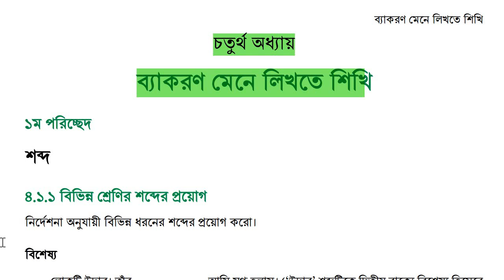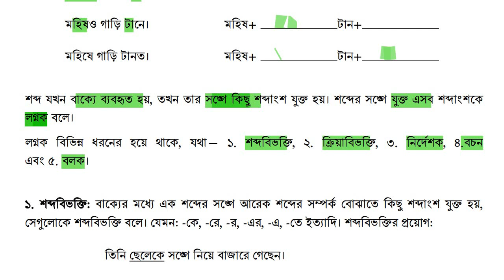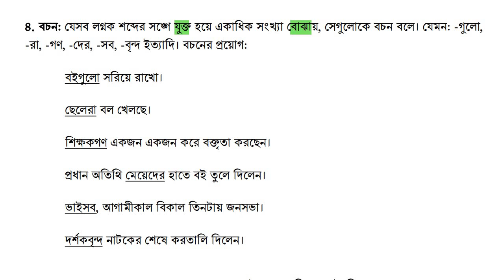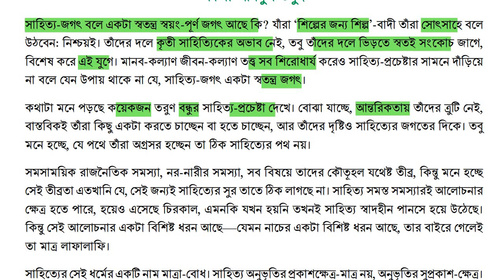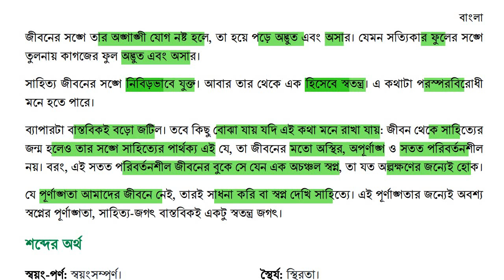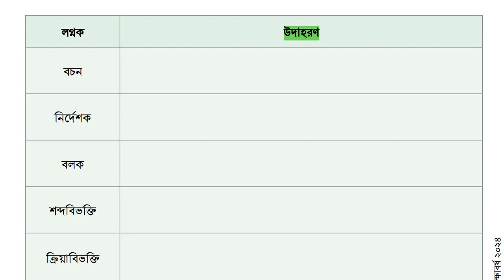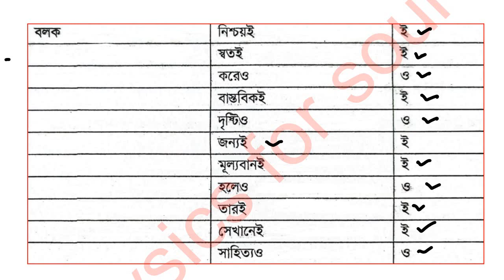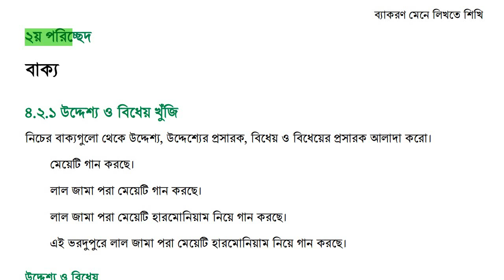৯মশ্রেণী বাংলা ৪র্থ অধ্যায় পৃষ্ঠা80-83class 9 new bangla chapter 4 page 80-83ব্যাকারন মেনেলিখতে শিখি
৯মশ্রেণী বাংলা ৪র্থ অধ্যায় পৃষ্ঠা80-83class 9 new bangla chapter 4 page 80-83ব্যাকারন মেনেলিখতে শিখি

নবম শ্রেণী ২০২৪ বাংলা চতুর্থ  অধ্যায় ১ম পরিচ্ছেদ পৃষ্ঠা 80-83
 নবম শ্রেণী ২০২৪ বাংলা চতুর্থ  অধ্যায় ১ম পরিচ্ছেদ পৃষ্ঠা ৮০
নবম শ্রেণী ২০২৪ বাংলা চতুর্থ  অধ্যায় ১ম পরিচ্ছেদ পৃষ্ঠা ৮১
 নবম শ্রেণী ২০২৪ বাংলা চতুর্থ  অধ্যায় ১ম পরিচ্ছেদ পৃষ্ঠা ৮২
নবম শ্রেণী ২০২৪ বাংলা চতুর্থ  অধ্যায় ১ম পরিচ্ছেদ পৃষ্ঠা ৮৩
 নবম শ্রেণী ২০২৪ বাংলা চতুর্থ  অধ্যায় ১ম পরিচ্ছেদ পৃষ্ঠা 80
নবম শ্রেণী ২০২৪ বাংলা চতুর্থ  অধ্যায় ১ম পরিচ্ছেদ পৃষ্ঠা 81
 নবম শ্রেণী ২০২৪ বাংলা চতুর্থ  অধ্যায় ১ম পরিচ্ছেদ পৃষ্ঠা 82
class 9 bangla chapter 4  page 80-83
class 9 bangla  2024 chapter  4  page 81
class 9 bangla chapter 4 page 78-79